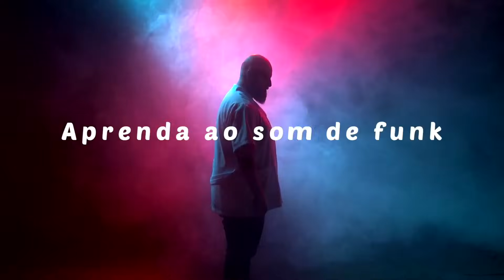♫ Show das Preposições ♫ [Prof. Noslen]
Paródia da música "Show das Poderosas - Anitta". @anitta
Aprender língua portuguesa pode ser fácil e divertido!

PER, PARA, A, ANTE, ATÉ,
COM, CONTRA, DE, DESDE, EM
POR, PERANTE, APÓS, ENTRE atrás
São preposições sempre perigosas
E pra terminar
SOB, SEM, SOBRE, TRÁS